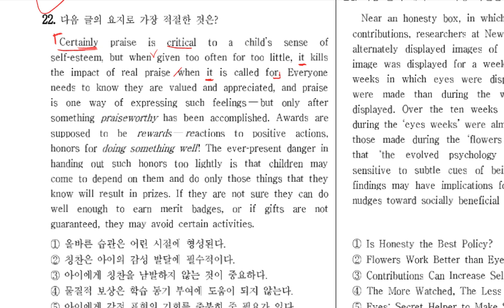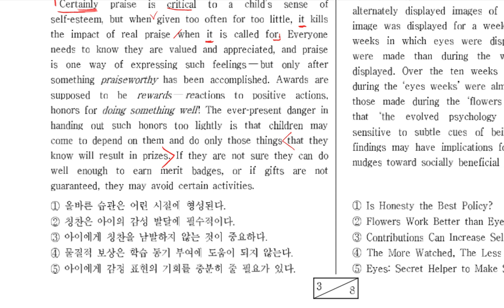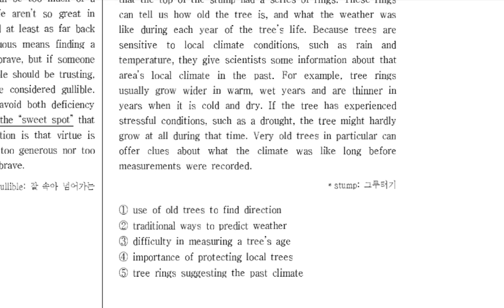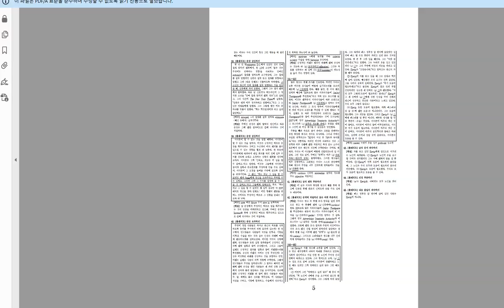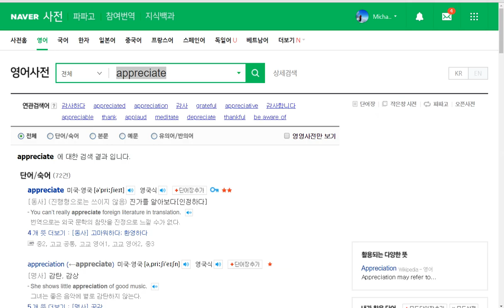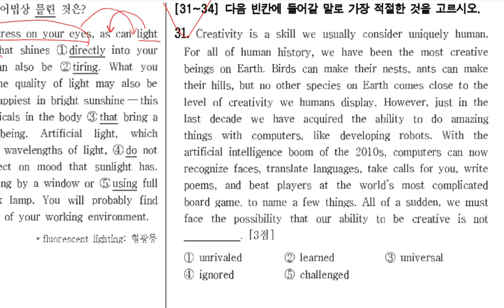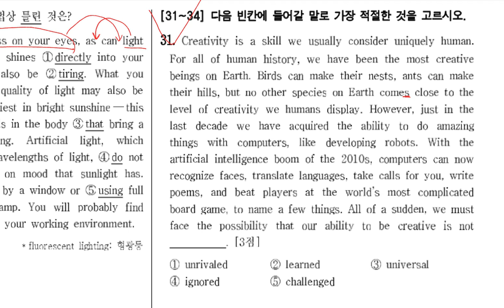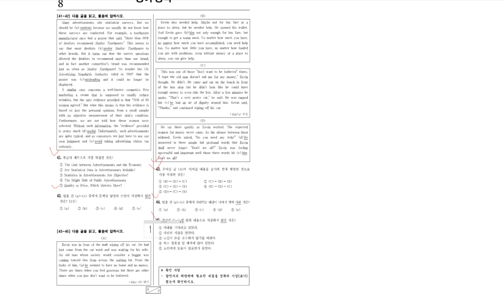고1 2019 06 09